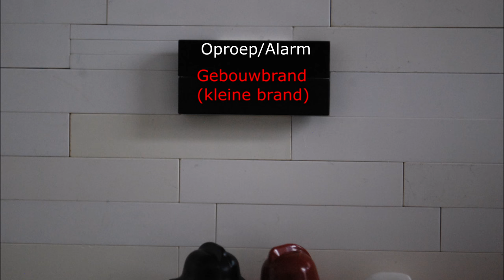Lego Brickdam Fire Department - Fire in the Brick bank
It was a normal day at the fire station of Brickdam. The firefighters checked they're equipment afther the shift was changed.
An emergency came in: Fire reported in the Brick bank. The Engine and Ladder truck from the Brickdam Fire department responded to the fire scene. The fire was under control quickly and the firefighters went back to the station, when another call came in...

Lego brandweer : Brand in de Brickbank

©FireRescue112 2016